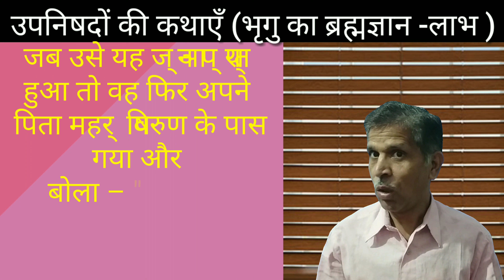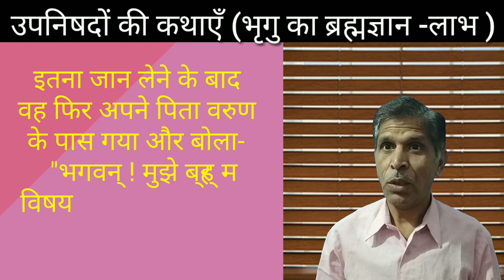भृगु का ब्रह्मज्ञान लाभ|| उपनिषदों की कथाएँ|| Bhrigu Ka Brahamgyan Labh